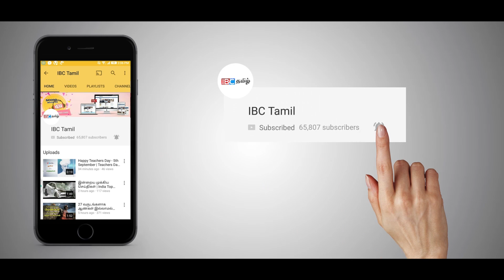இன்றைய முக்கிய செய்திகள் | India Top News in Tamil - IBC Tamil